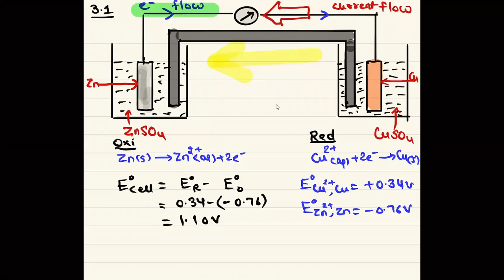Nersnt Equation 2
nerst equation
numericals